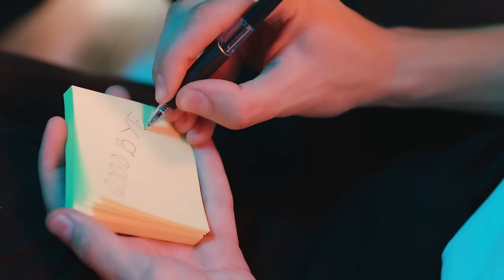Take It Easy - Hồ Quỳnh Hương | Official Music Video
Singer: Ho Quynh Huong
MV Director:  Dinh Ha Uyen Thu
Music composer: Chau Dang Khoa
Music producer: Superbrothers
Sound Engineer: Huynh Hien Nang
Recording: GSN Studio
Cast: Cao Lam Vien, Thuan Nguyen, Vuong Anh, Patrick
Project supervisor: Tram Nguyen

D.O.P: Tung Bui
1st Ad: Le Hoang Phuong
Camera operator: Mr.Blue
Focus puller: Duy VK
Production designer: Do Ba Ty team
Production manager: Mr.Blue
Assistant production manager: D.A - Tiet Phoi Ngoc
Editor: BR
Post Production: Mr.Blue
Bst video: Rich Son
Bst camera: D.A

Stylist:  Le Minh Ngoc
Stylist assistant: Doan Huy Khanh, Dong Thanh Phong
Costums: Do Manh Cuong, Chung Thanh Phong, Luu Ngoc Kim Khanh, Trendiano, Topman, Panda, Lider, She By SHJ
Accessries:  Lovisa, Floral Punk
Equipment & Camera: Cinelight
Stabilizers & Gimbals equipment: Thong Kieu
Dance Crew:  Buoc Nhay

Make up & Hair: Nam Trung
Hairdresser: Gill Nguyen
Make & Hair (Cast): Phat Nguyen
Video Producer By Blue Production Team

© Bản quyền thuộc về HQH Entertainment
© Copyright By HQH Entertainment ☞ Do not Reup